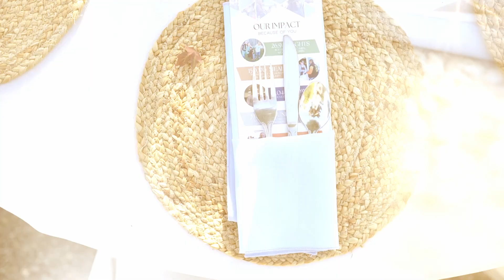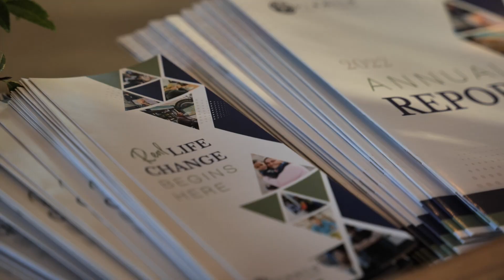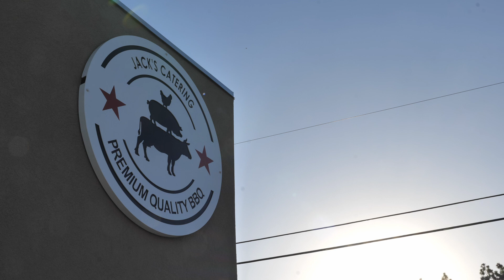Empty Bowls 2023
Visalia Rescue Mission's Annual Empty Bowl's fundraiser took place October 10th, 2023 at The Garden's in Tulare, California.